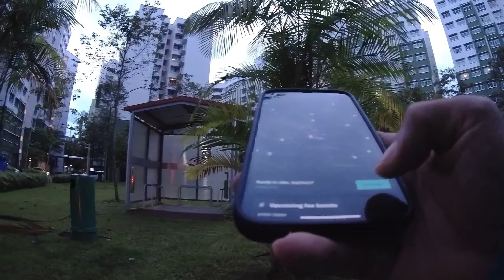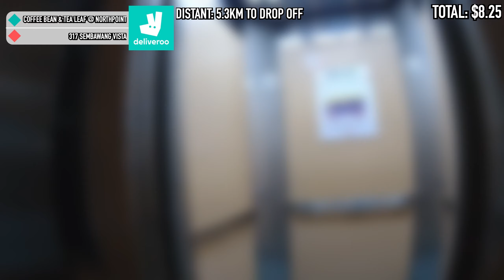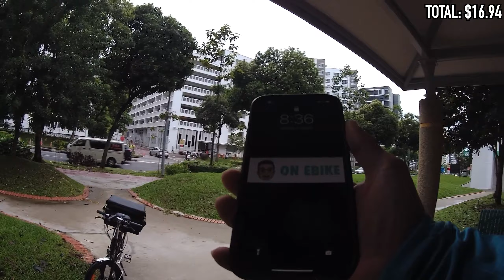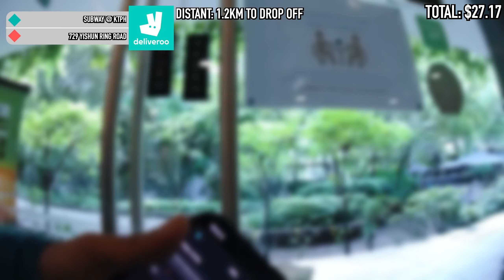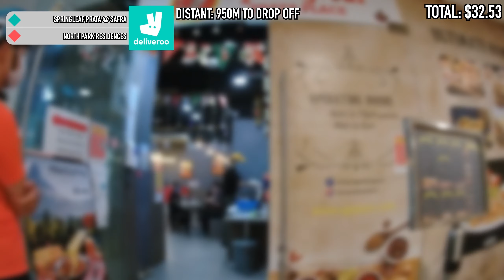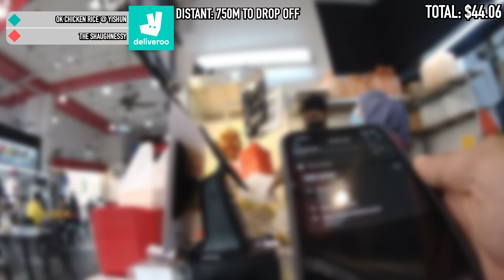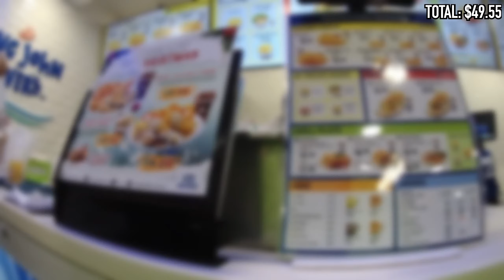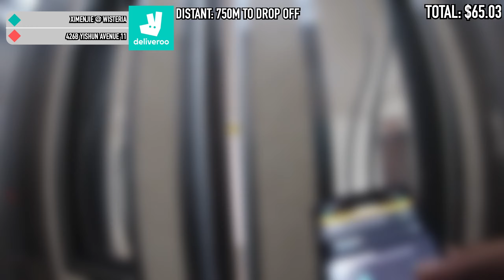[EP9] - Deliveroo - How much can you earn by doing 6 hours only?